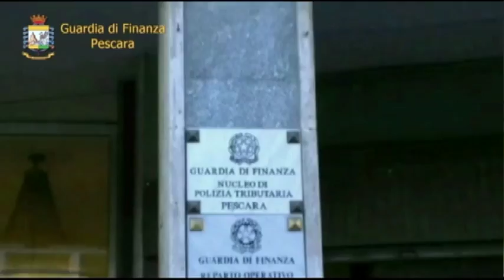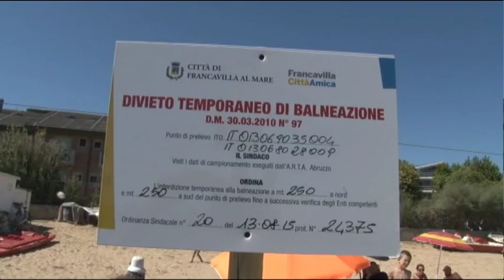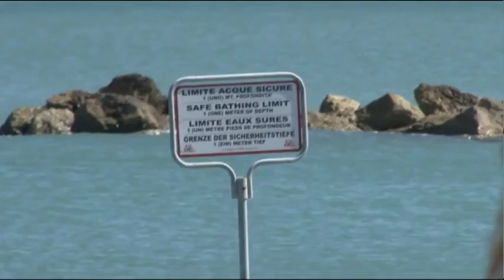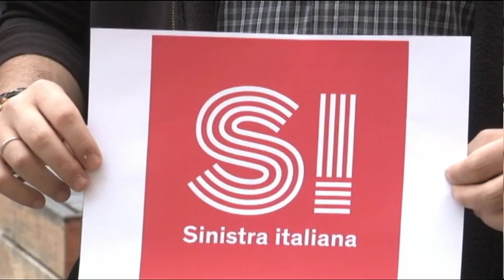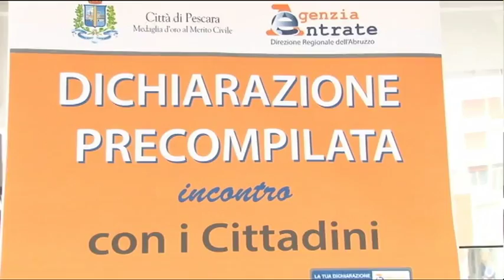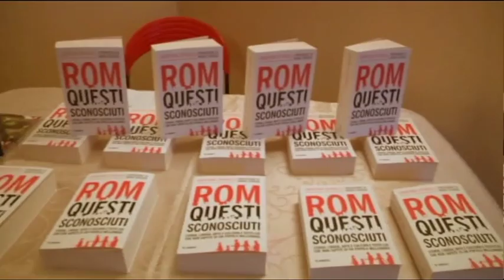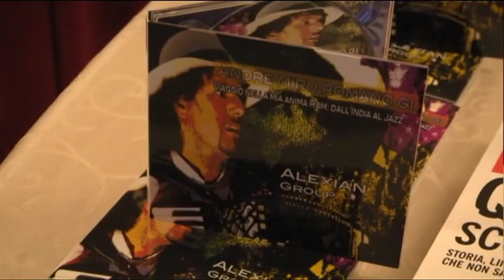TgSei Edizione delle 14 Mercoledì 11 maggio 2016